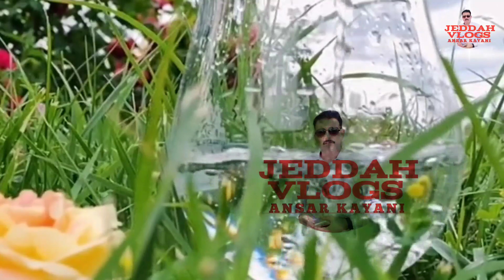Good Morning Beautiful Animation | Natural Scenery Animation | Wish You A Very Good Morning | nature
Good Morning Beautiful Animation Natural Scenery Animation Awesome Time-Lapse Video of Sunrise  We bring you amazing videos on nature. Sunset, Sunrise, flowers